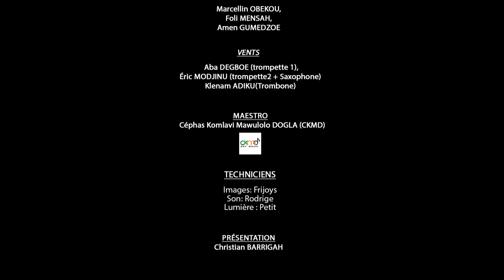JERICO TOURS BY CHOEUR DE LA GLOIRE TOGO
Revivez l'intégralité de notre concert de célébration de notre 3e anniversaire.